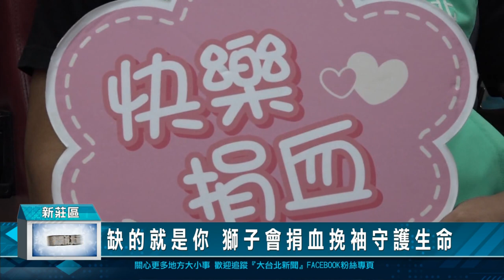1120904缺的就是你 獅子會捐血挽袖守護生命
有鑑於全台血庫告急，新莊中港獅子會特別舉愛心捐血活動，有不少民眾紛紛挽起衣袖熱情響應，獅子會表示，希望透過行動，讓需要的病患能夠獲得及時的幫助，挽救一條寶貴的生命。